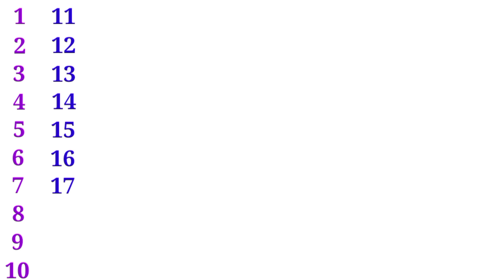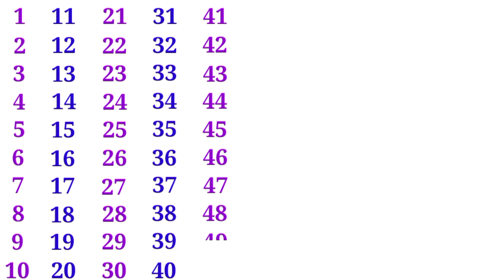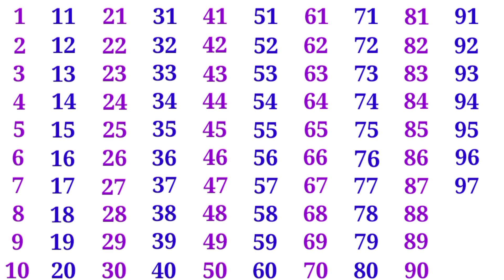One teo three counting, ginti, 1 to 100 counting, counting, 1 se 100 tak ginti, phonics song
Counting 1 to 100 | one two three song | 123 | counting one to hundred | one two three | 1234

1 se 100 tak ginti, 1 से 100 तक गिनती,  1 से 100 तक गिनती हिन्दी मे, गिनती, 123 गिनती, एक दो तीन

Eeven, twelve, thirteen, fourteen, fifteen, sixteen, seventeen, eighteen, nineteen, twenty.